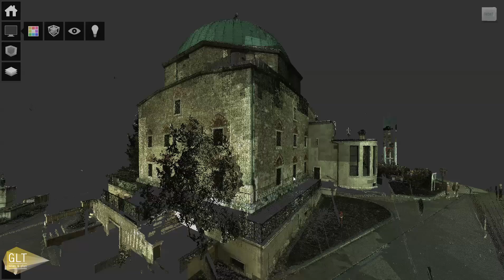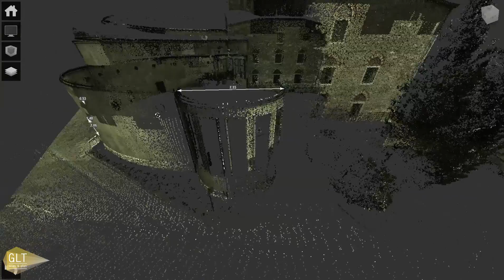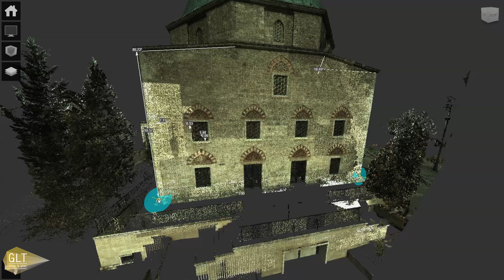Mosque - checking distances in the pointcloud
Dzsámi, Pécs / Mosque, Pécs
A 3d felmérést a GLT Mérnökiroda készítette. /The 3d scanning was made by GLT Mérnökiroda Kft.